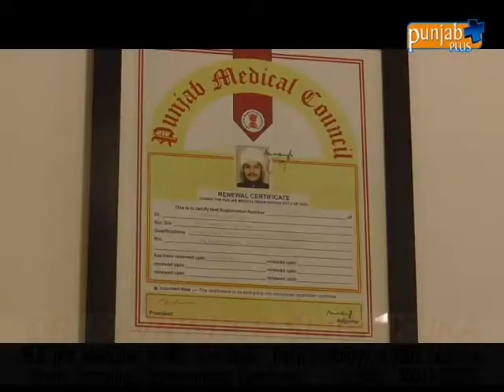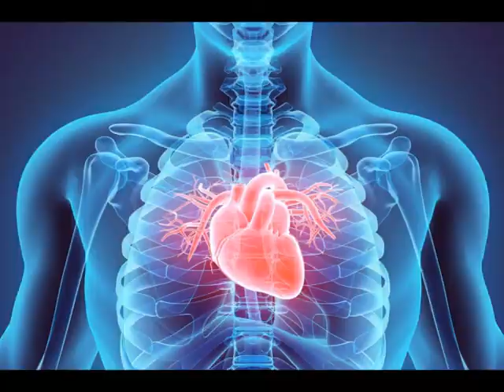DR. RAVNINDER SINGH KUKA